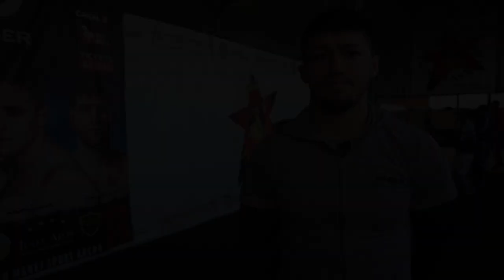Renita ready for superfight on March 24 against Simon Santana